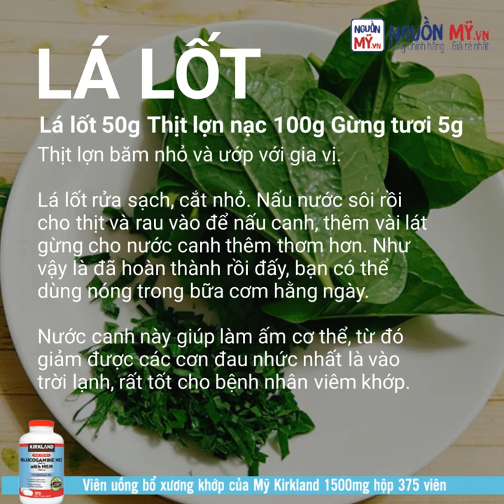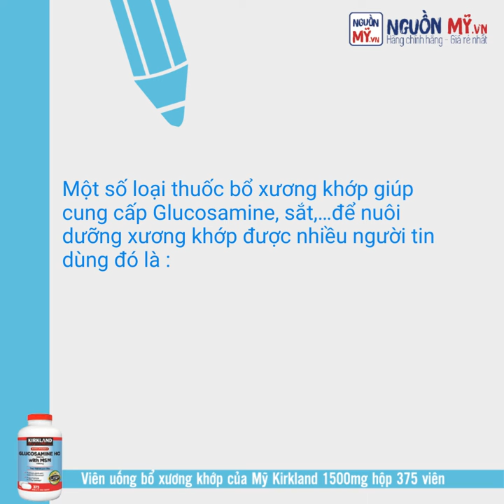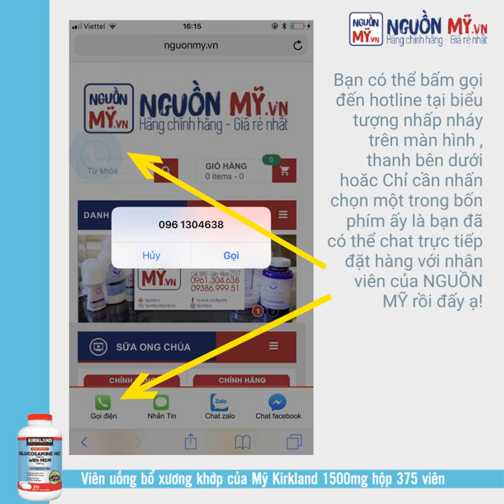3 CÔNG THỨC NẤU ĂN DÀNH GIÚP GIẢM ĐAU CHO NGƯỜI BỊ VIÊM KHỚP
🌟Để xương khỏe mạnh, dẻo dai, việc bổ sung đầy đủ các dưỡng chất là điều rất cần thiết. Bên cạnh đó, áp dụng chế độ ăn uống hợp lý cũng có ý nghĩa rất quan trọng trong việc điều trị các bệnh viêm khớp nữa đấy nhé!
🌟Sau đây mình sẽ gợi ý cho các bạn một số món ăn rất tốt, hỗ trợ làm giảm các cơn đau do bệnh viêm khớp gây ra!

✅GẠO LỨC
Gạo lứt: 100g
Ý dĩ nhân: 100g
🎀Vo sạch gạo lứt, ngâm vào nước hơn 2 giờ.
Ý dĩ nhân làm sạch và để ráo. Cho ý dĩ nhân và gạo lứt vào nồi nấu sôi cho đến khi cả hai chín nhừ là bạn đã có thể dùng được.
🎀Trong gạo lứt có chứa nhiều canxi và sắt, từ đó cung cấp các dưỡng chất để nuôi dưỡng xương chắc khỏe hơn.

✅ĐẬU ĐỎ
Đậu đỏ 50g
Tỏi sống 20g
Gạo lứt 100g
1️⃣Vo sạch đậu đỏ và gạo lứt sau đó, ngâm nước cho mềm ra.
2️⃣Cho cả 2 vào nồi nước nấu sôi cho đến khi gạo lứt và đậu đỏ nở chín nhừ.
3️⃣Giã tỏi và thêm vào nồi cho có mùi thơm là bạn đã có thể dùng được,
🎀Đây là món ăn rất tốt cho những người bị viêm khớp bởi trong đậu đỏ chứa rất nhiều sắt và các khoáng chất cần thiết giúp nuôi dưỡng xương khớp, ngăn ngừa và hỗ trợ điều trị bệnh viêm khớp.

✅LÁ LỐT
Lá lốt 50g
Thịt lợn nạc 100g
Gừng tươi 5g
1️⃣Thịt lợn băm nhỏ và ướp với gia vị.
2️⃣Lá lốt rửa sạch, cắt nhỏ. Nấu nước sôi rồi cho thịt và rau vào để nấu canh, thêm vài lát gừng cho nước canh thêm thơm hơn. Như vậy là đã hoàn thành rồi đấy, bạn có thể dùng nóng trong bữa cơm hằng ngày.
🎀Nước canh này giúp làm ấm cơ thể, từ đó giảm được các cơn đau nhức nhất là vào trời lạnh, rất tốt cho bệnh nhân viêm khớp.

🌈Như vậy trên đây là một số các món ăn khá đơn giản, bạn hoàn toàn có thể nấu tại nhà, vừa thơm vừa giúp hỗ trợ giảm đau do bệnh viêm khớp gây ra.

💊Bên cạnh cung cấp các dưỡng chất bằng thực phẩm, các bạn cũng có thể bổ sung các dưỡng chất này bằng các loại thuốc bổ dành cho xương khớp như Kirkland Glucosamine HCL & MSM, đây một trong những sản phẩm rất được ưa chuộng đấy nhé! Mỗi khi ăn xong,  các bạn có thể bổ sung thêm một viên Kirkland Glucosamine HCL & MSM để giúp nuôi dưỡng xương chắc khỏe hơn, hỗ trợ làm giảm các triệu chứng của bệnh viêm khớp bạn nhé!